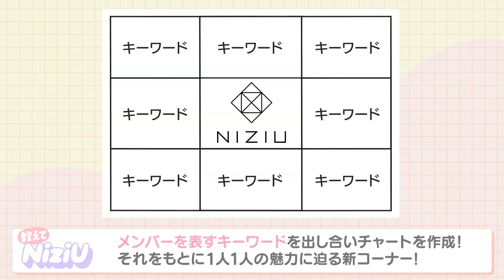【NiziuTV】NiziU LOG 教えてNiziU Teaser【니쥬티비】